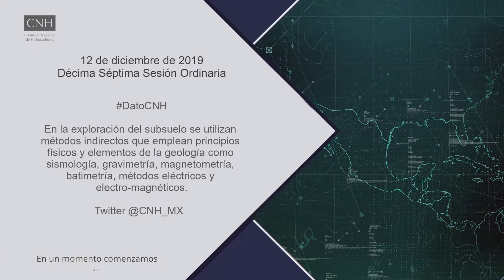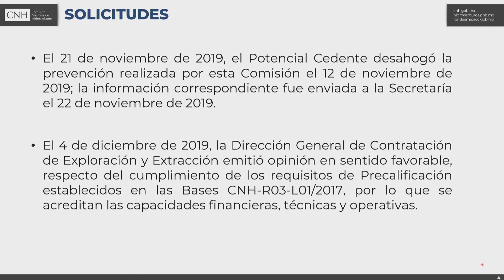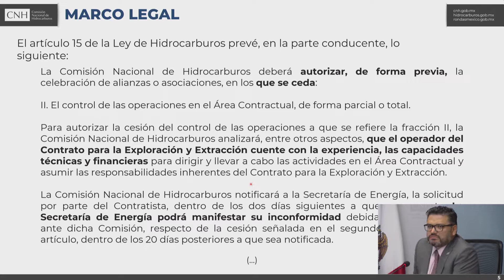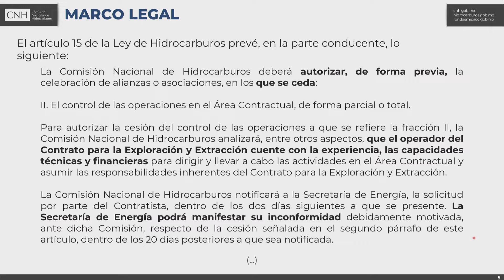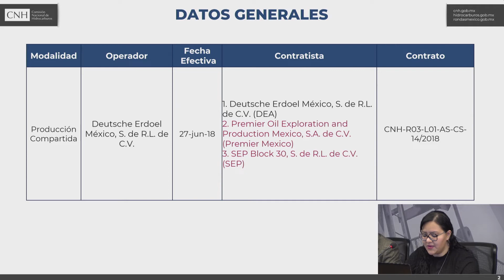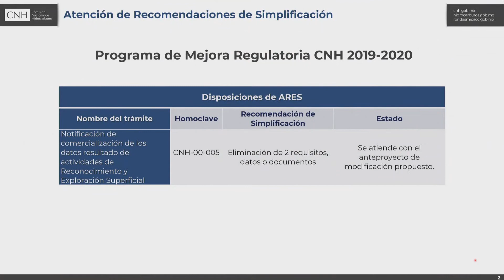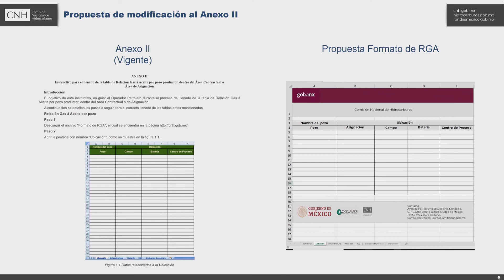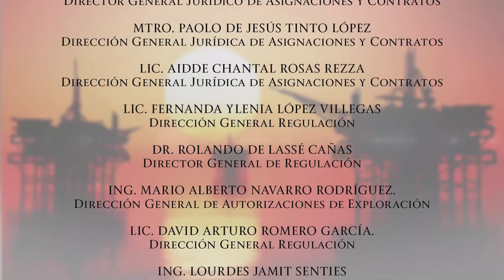17ª Sesión Ordinaria del Órgano de Gobierno (12/diciembre/2019)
El orden del día se conforma por los siguientes asuntos:

 Asuntos para autorización:

1. Resolución por la que la Comisión Nacional de Hidrocarburos se pronuncia sobre la cesión del control corporativo y de gestión y de las operaciones, de Premier Oil Exploration and Production Mexico, S.A. de C.V. a favor de Premier Oil Mexico Recursos, S.A. de C.V. respecto del contrato CNH-R03-L01-AS-B-57/2018.

2. Resolución por la que la Comisión Nacional de Hidrocarburos se pronuncia sobre la cesión del control corporativo y de gestión y de las operaciones de Premier Oil Exploration and Production Mexico, S.A. de C.V. a favor de Premier Oil Mexico Recursos, S.A. de C.V. respecto del contrato CNH-R03-L01-AS-B-60/2018.

3. Resolución por la que la Comisión Nacional de Hidrocarburos se pronuncia sobre la suscripción de primer convenio modificatorio del contrato CNH-R03-L01-AS-CS-14/2018.

4. Resolución por la que la Comisión Nacional de Hidrocarburos se pronuncia sobre el Acuerdo por el que se modifica el artículo 42 de las Disposiciones Administrativas de carácter general, en materia de Autorizaciones para el Reconocimiento y Exploración Superficial.

5. Resolución por la que la Comisión Nacional de Hidrocarburos se pronuncia sobre el Acuerdo mediante el cual se modifican y derogan diversos artículos de las Disposiciones técnicas para el aprovechamiento del gas natural asociado, en la exploración y extracción de hidrocarburos.